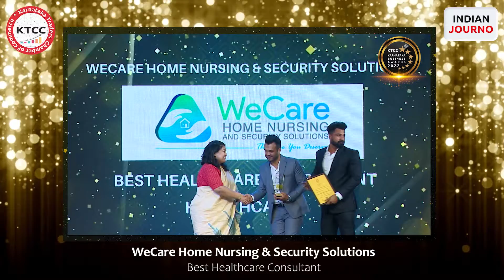WeCare Home Nursing & Security Solutions received the KB Awards for Best Healthcare Consultant! 🏆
WeCare Home Nursing & Security Solutions received the Karnataka Business Awards for Best Healthcare Consultant! 🏆

Congratulations to WeCare Home Nursing & Security Solutions on this honor! 🎉